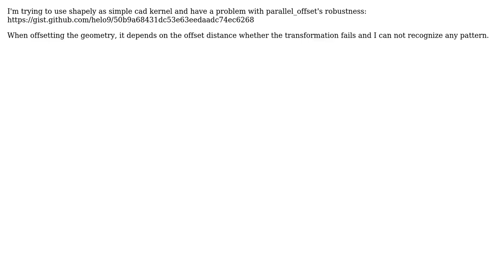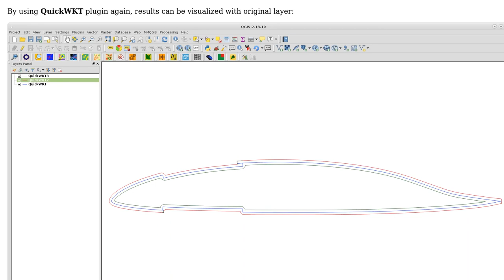GIS: shapely parallel_offset robustness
With thanks & praise to God, and with thanks to the many people who have made this project possible! You are responsible for your own actions.